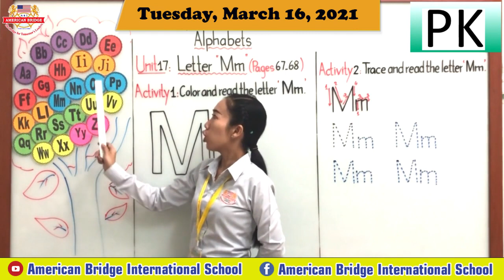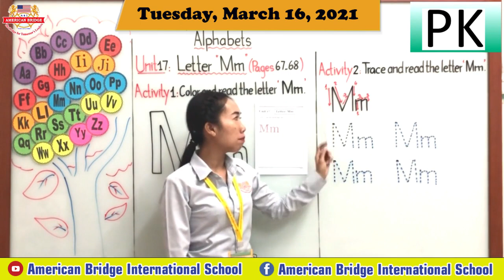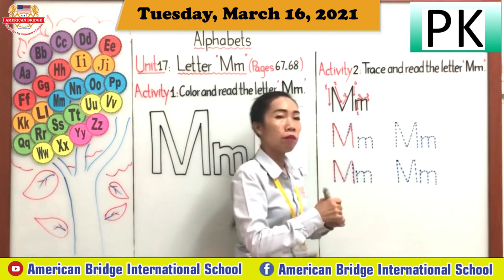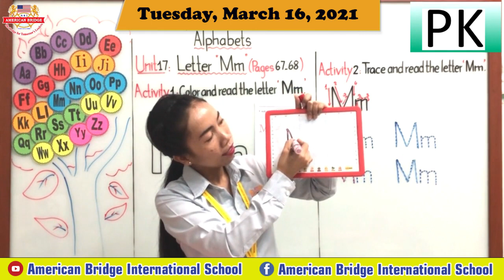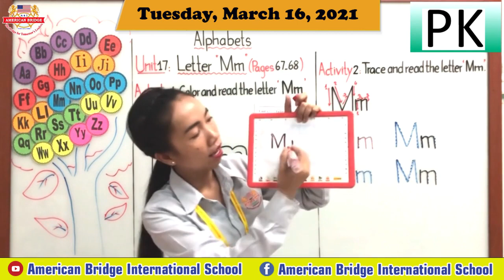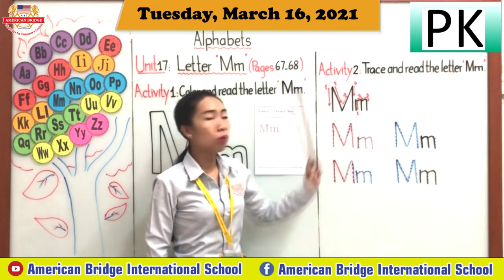Date: Tuesday, March 16, 2021; Topic: Alphabet; Subject: Letter Mm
Distance Learning Program